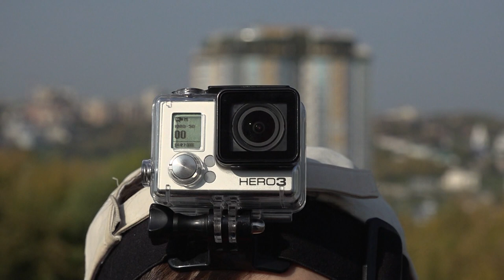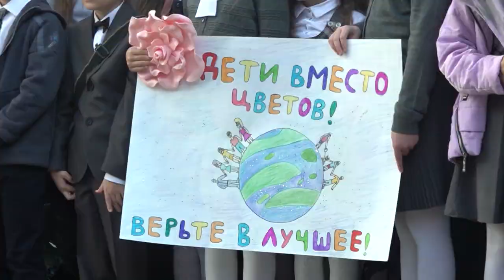Агенты 550. Выпуск 17.09.2019